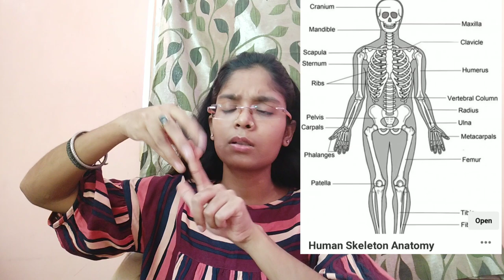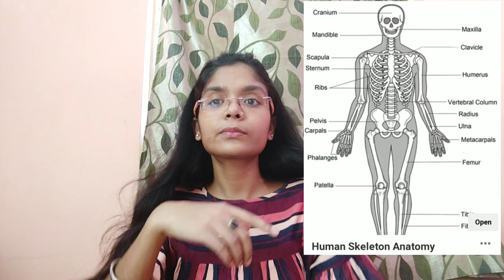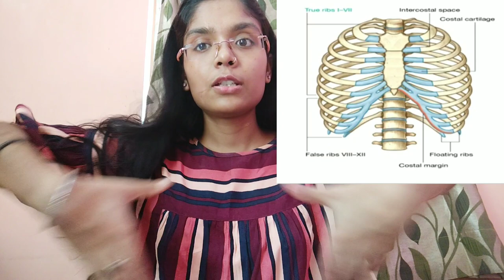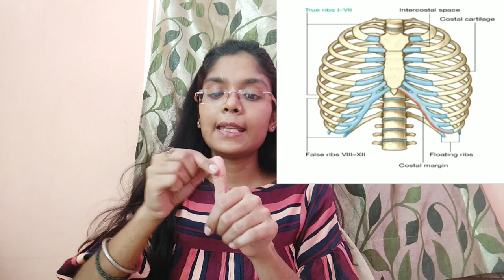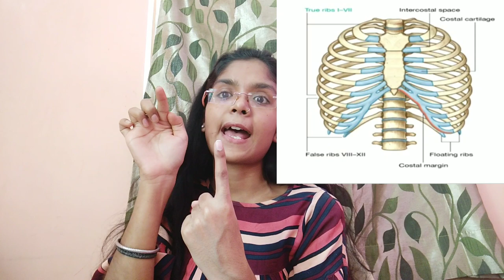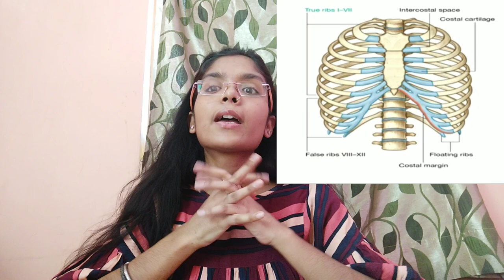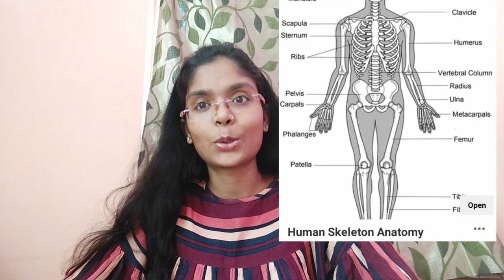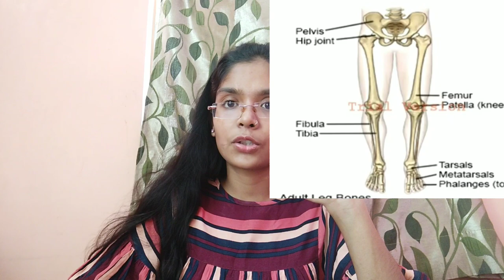CLASS 6 | BIOLOGY | BODY MOVEMENT | PART 3 BY SURBHI SUMAN.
COUNT OF BONES. DIGITAL CLASSES BY TEAM THE RED FIGHT